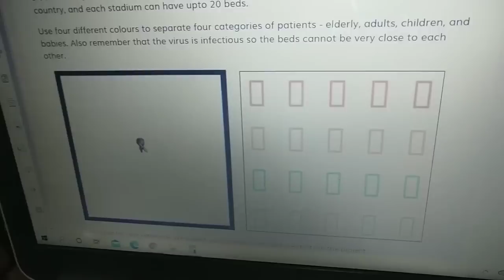Same Tshirt har roz kyoun pehnte hain?😂😂